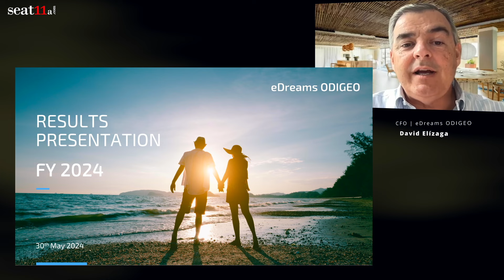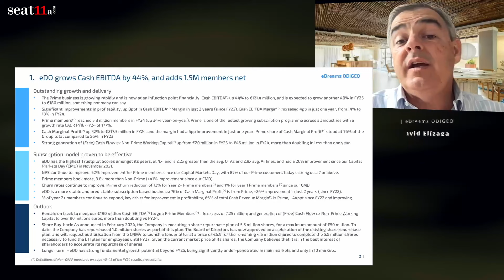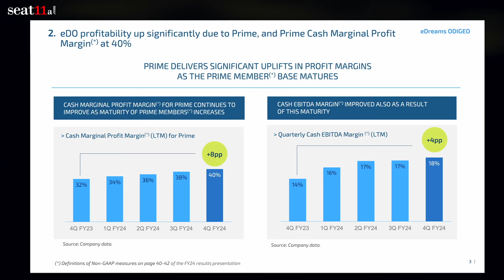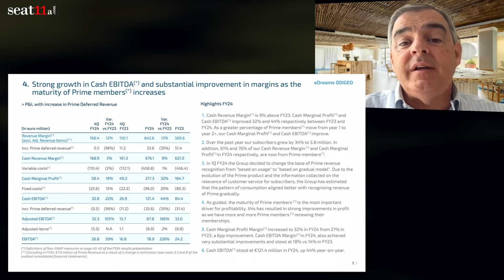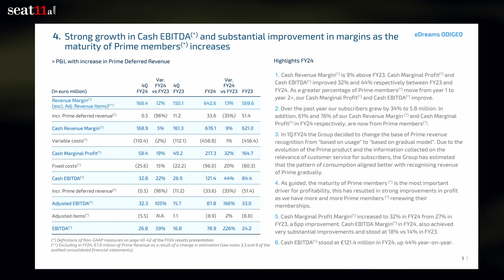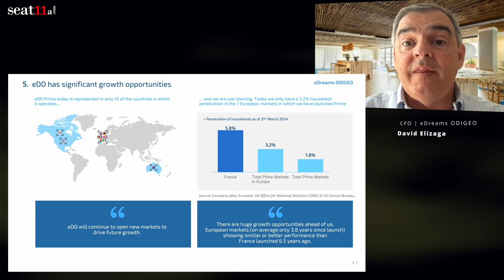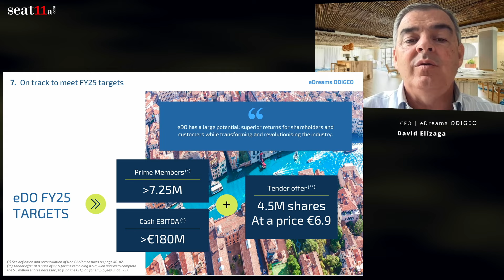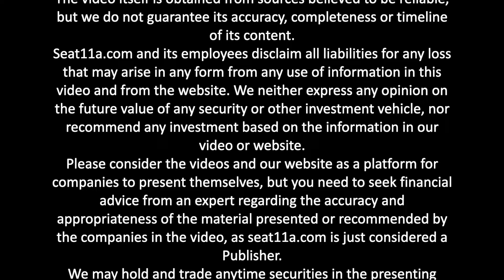eDreams ODIGEO's Financial Results FY 2024 | Strong Results and Strategic Vision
Comprehensive Video Presentation by David de la Elizaga

In this comprehensive video presentation, David de la Elizaga, CFO of eDreams ODIGEO, presents the company's impressive financial performance and strategic progress for the fiscal year ending March 31, 2024. Elizaga underscores the robust growth propelled by its Prime membership model, a testament to the company's agility in adapting to evolving market dynamics and driving substantial growth at a crucial financial inflexion point.

Financial Performance Highlights
Cash EBITDA Growth

Elizaga reports that the company achieved a remarkable 44% increase in Cash EBITDA, reaching €121.4 million, and anticipates a further 48% growth to €180 million in FY25. This impressive performance is attributed to the rapid expansion of Prime members, which grew by 34% to 5.8 million. This marks the fastest-growing subscription program across all industries, with a compound growth rate of 177% over the past six years.

The Prime business significantly contributed to a 32% rise in Cash Marginal Profit to €217.3 million, alongside a notable improvement in profitability, with the Cash EBITDA margin up by eight percentage points to 18% in FY24.

Effectiveness of the Subscription Model
Trustpilot Scores and NPS Improvement

Elizaga emphasises the effectiveness of eDreams ODIGEO's subscription model, which boasts the highest Trustpilot scores among its peers and a significant improvement in Net Promoter Score (NPS).

Prime members, who book 3.8 times more than non-Prime members, have driven the company towards a more stable and predictable revenue stream. The percentage of Cash Marginal Profit from Prime members increased by 26% over two years, underscoring the model's success.

Roadmap for FY25
Ambitious Targets

Elizaga provides a detailed roadmap for FY25, outlining ambitious targets, including exceeding 7.25 million Prime members and generating over €90 million in Free Cash Flow, excluding Non-Prime Working Capital.

The company also plans to accelerate its share repurchase program, targeting 4.5 million shares at €6.9 each, clearly reflecting its confidence in its undervalued stock and potential for future growth.

Long-term Growth Potential
Expansion and Technological Innovation

Elizaga highlights the long-term growth potential beyond 2025, driven by the increasing demand for online leisure travel, expansion into new markets, and the continuous enhancement of Prime offerings.

He particularly underscores the company's leadership in AI, which has been a cornerstone of eDreams ODIGEO's strategy since 2015. This has inspired excitement about its technological innovation and position ahead of the curve.

Conclusion

Overall, the presentation by David de la Elizaga showcases eDreams ODIGEO's strong financial health, strategic foresight, and unwavering commitment to delivering superior returns for shareholders and exceptional service for customers. This commitment and their innovative subscription model's transformational impact instil confidence in the company's future.

00:00 eDreams
00:17 eDO grows Cash EBITDA by 44%, and adds 1.5M members net
04:36 eDO profitability up significantly due to Prime, and Prime Cash Marginal Profit
Margin(*) at 40%
05:50 eDO is now a subscription business focused on travel: Prime now represents
76% of Cash Marginal Profit(*) and 61% of Cash Revenue Margin(*)
06:31 Strong growth in Cash EBITDA(*) and substantial improvement in margins as the
maturity of Prime members(*) increases
08:36 eDO has significant growth opportunities
09:13 eDreams ODIGEO, a recognised leader in AI in Europe: Always being a step ahead
09:55 On track to meet FY25 targets
10:45 eDO has from FY25 onwards strong fundamental growth potential